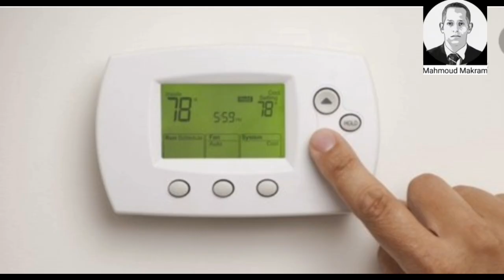الجانى شاهد الفيلم ثم نفذ جريمتة - قضايا تم حلها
محمود مكرم : الجانى شاهد الفيلم ثم نفذ جريمتة - قضايا تم حلها